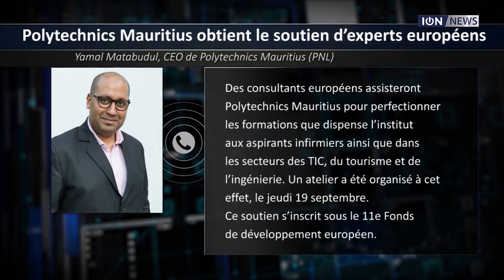Polytechnics Mauritius obtient le soutien d’experts européens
Tourisme, santé, ingénierie, informatique… Polytechnics Mauritius bénéficie de l’expertise de consultants de l’Union européenne quant aux formations que propose l’institution dans ses trois établissements. Cela en vue d’encourager les Mauriciens dans des secteurs qui seront en grande demande.
Dans cette optique, un atelier intitulé «Carry out Skills Needs Analysis to develop curricular for Polytechnics education across its clusters of activity» a été lancé le jeudi 19 septembre en présence de la ministre de l’Education, Leela Devi Dookun-Luchoomun.
Polytechnics Mauritius compte ainsi élaborer un plan d’action sur trois ans et un plan stratégique sur dix ans. Près d’un millier d’étudiants sont inscrits aux 15 programmes qui y sont proposés.